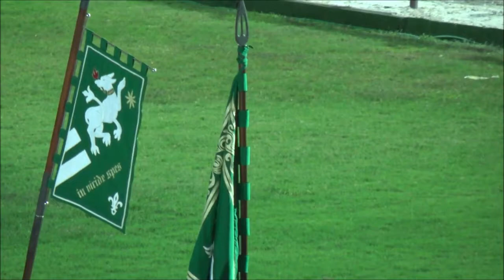LEGNANO MEMORIAL CORTEO STORICO 17 9 2021